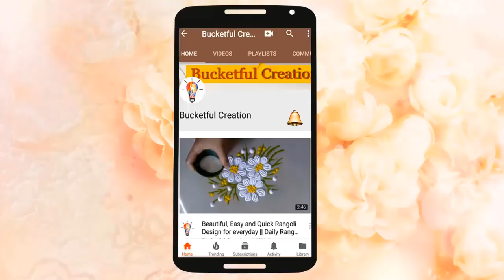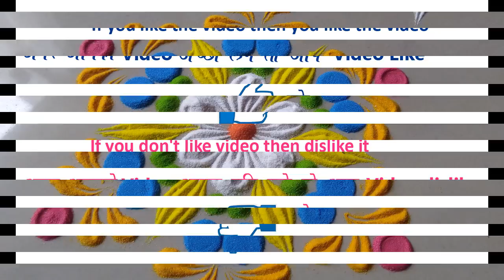2 Easy rangoli patterns ||Small quick and easy rangoli designs for everyday|| By Bucketful Creation